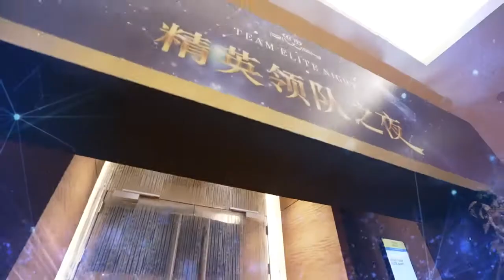22 April 2021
Riway Team Elite Night Singapore April 2021